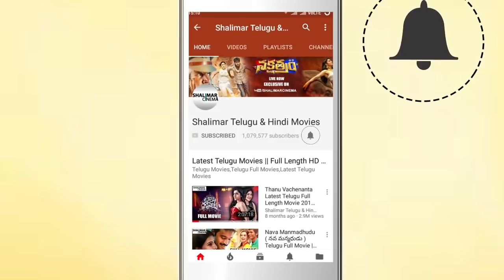Best Hyderabadi Comedy Scene || Adna sajid || Aziz Naser || Mast Ali ||Ismail Bhai || Shalimarcinema